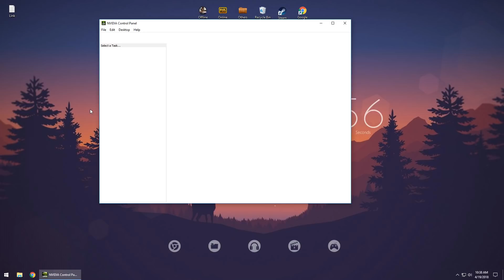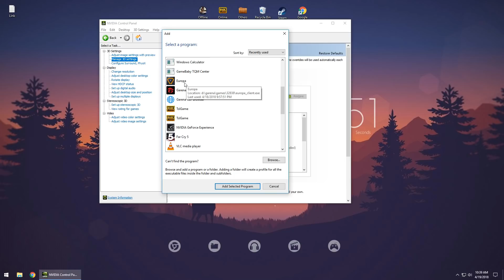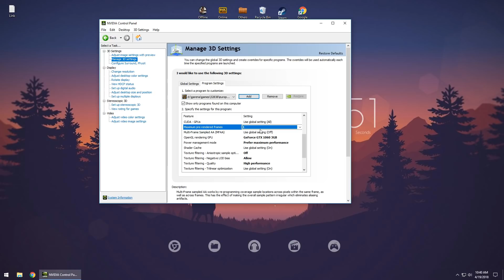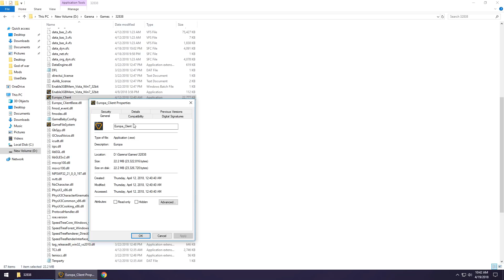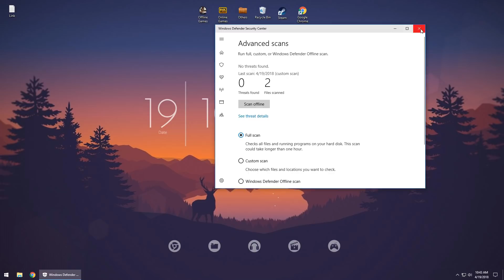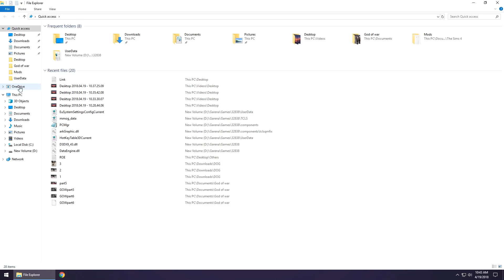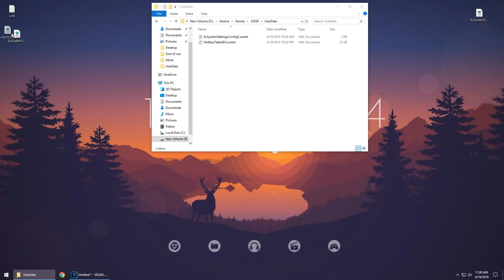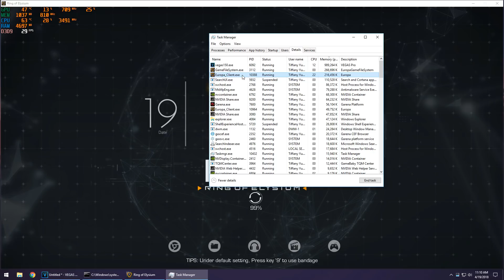RING OF ELYSIUM Ultimate Performance Guide [2018] | LAG FIX and INCREASE FPS!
*EDIT* Since the link was shut down: This is the new link that was provided on the video :

Thanks for checking out the tutorial. Be sure to help your fellow ROE players and share this with them.

GPU: GTX 1060 3GB
CPU: i7 2600
RAM: 4GB x 2 ( 8GB RAM )
RESOLUTION: 1920x1080
OS: Windows 10 64bit